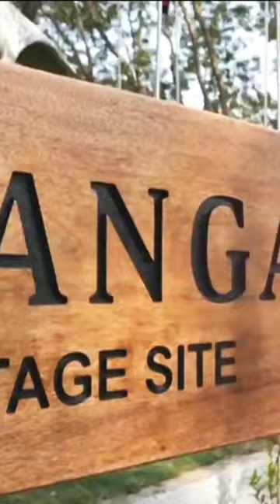Interesting Facts about Kaziranga National Park & Tiger Reserve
Kaziranga National Park is a protected area in the northeast Indian state of Assam. Spread across the floodplains of the Brahmaputra River, its forests, wetlands and grasslands are home to tigers, elephants and the world’s largest population of Indian one-horned rhinoceroses. Ganges River dolphins swim in the park’s waters. It’s visited by many rare migratory birds, and gray pelicans roost near Kaziranga village.